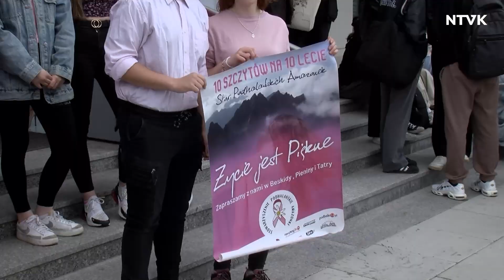Amazonki na Dzień Matki w różowym kolorze nadziei